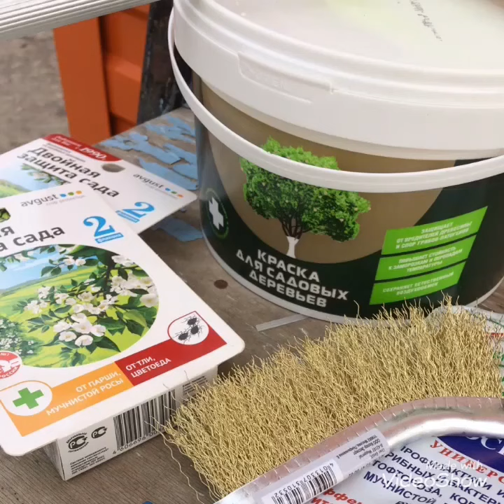Обработка стволов деревьев осенью, чистка и побелка деревьев, Мордовия